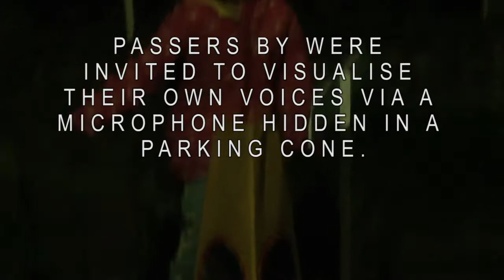Sound Cone - sound-to-light installation for WindowWanderland 2017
Using Magic sound-to-light software, a road cone, a mixer, a mic, a mac, a projector and a shower curtain, I created this community sound to light data visualisation installation. A microphone hidden in the road cone turned passerby's voices echoey and Magic turned the sound into pretty pictures.